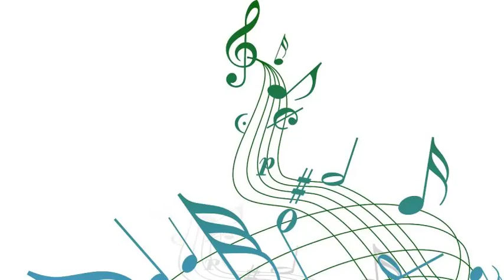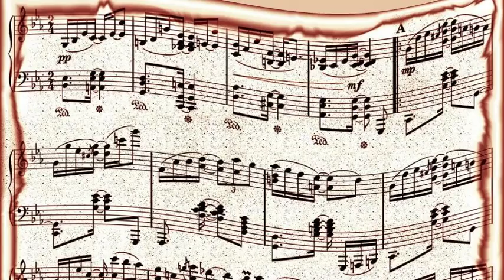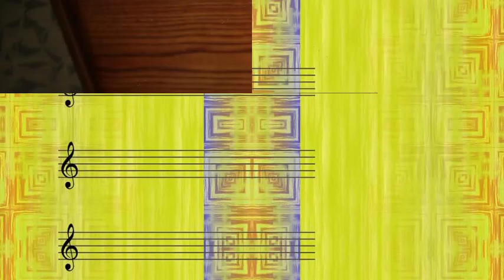Teddy Charles - Edging Out